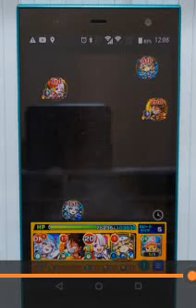スマホ モンスターストライク E６７